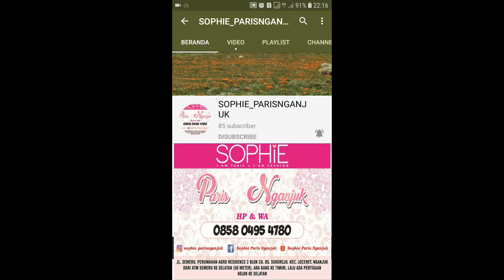LATYA DUSTY PINK SOPHIE PARIS